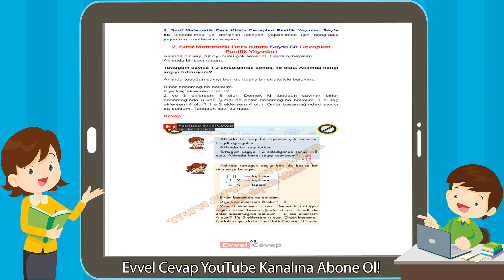2. Sınıf Matematik Ders Kitabı Sayfa 68 Cevapları Pasifik Yayınları